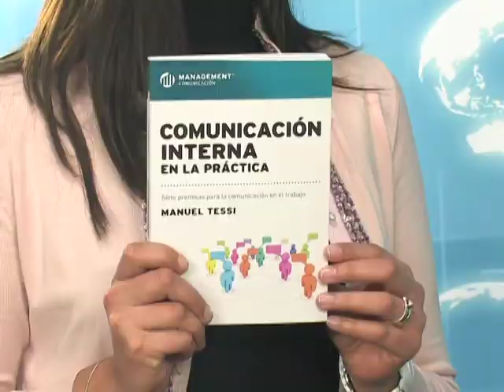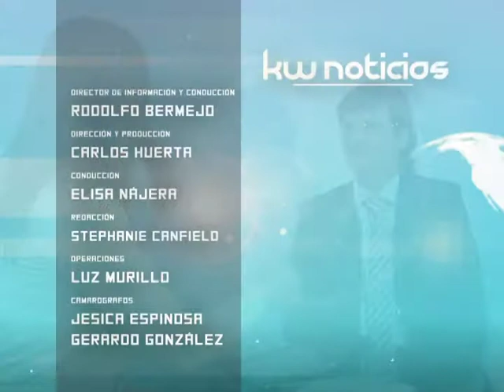KW Noticias 13 de Febrero del 2013 (3/3)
KW Noticias 13 de Febrero del 2013